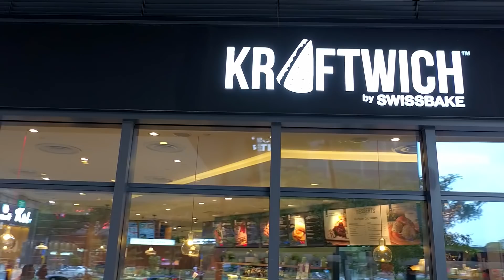KRAFTWICH by Swissbake- Feeling the Fillings!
What do people think about our KRAFTWICH fillings?